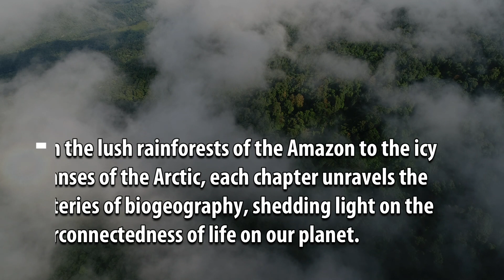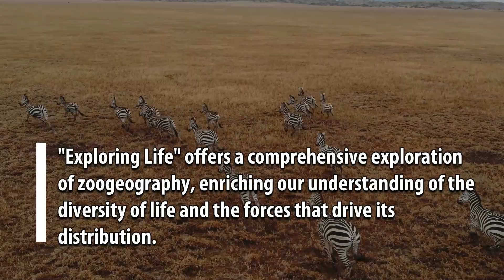Exploring Life: A Journey through Zoogeography